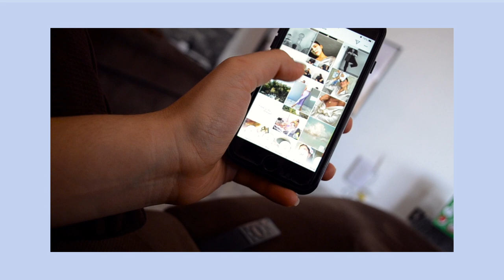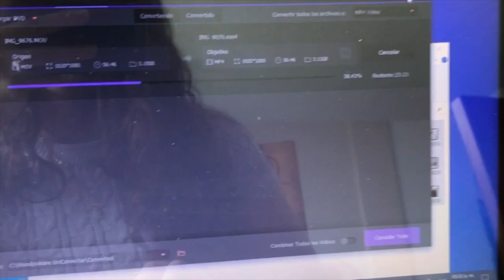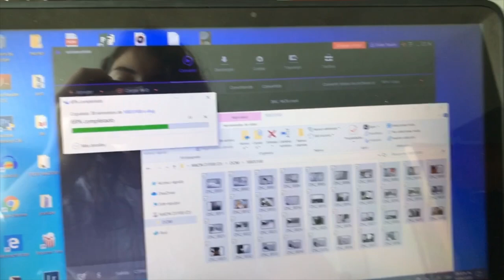Un Día En Cuarentena (Vlog) | MARISOL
Hola a todos, hice un video de lo que es mi vida en cuarentena, la versión más real porque la mayoría de estos días realmente no hago mucho.  Igual con edición parece un poco más interesante jaja. Una disculpa por el audio pero soy experta en tapar la bocina.
ojala se entretengan un rato,
XO.
-Sol.